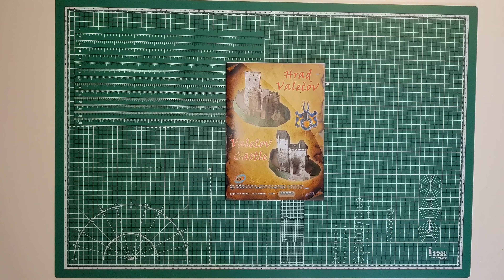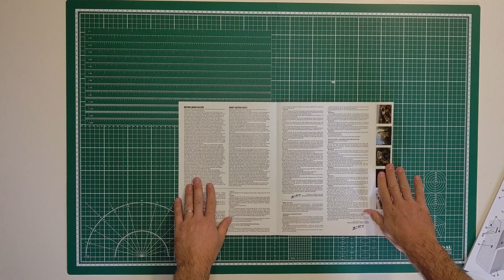Hrad Valečov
Video náhled papírového modelu od vydavatele Z-ART.